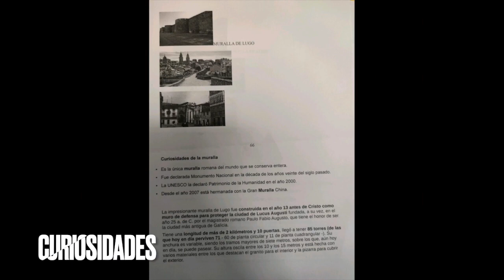Os nosos Camiños: Camiño Primitivo